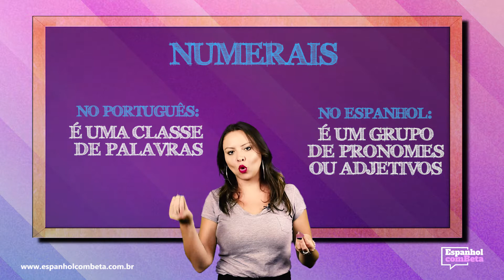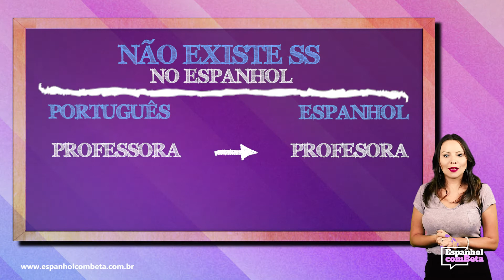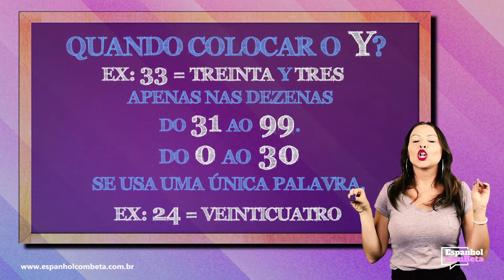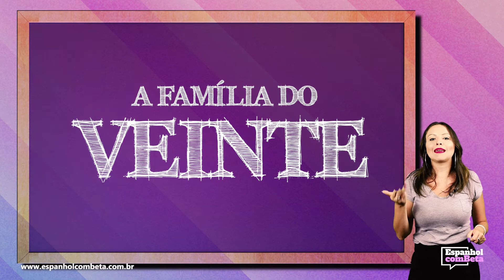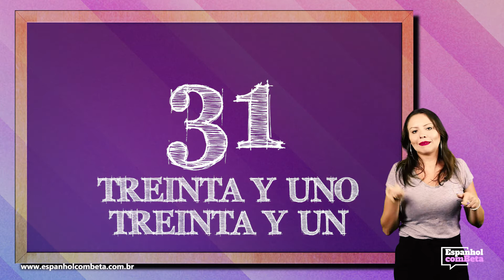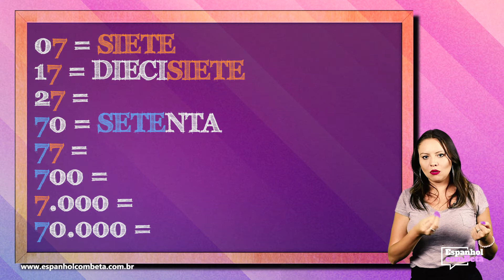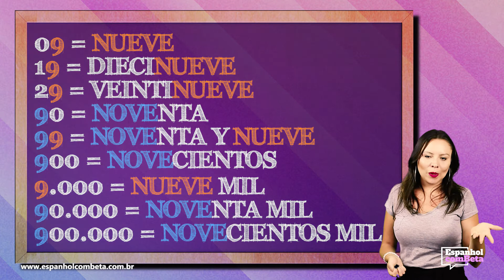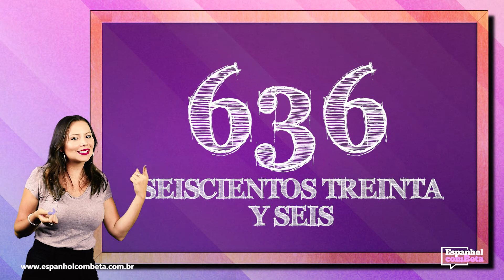#8 - A aula MAIS COMPLETA sobre NÚMEROS em espanhol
Hoje nosso aulão é sobre numerais! Com essa aula, que está completíssima, vocês nunca mais terão problemas para entender como funcionam os numerais no espanhol! Incrível, não é? Então assiste aí e depois diga o que achou nos comentários!

E como sempre: se tiverem sugestões de aulas, sempre são bem-vindas!

Besitos da Beta! 💜

E faça parte do nosso Grupo do Telegram! Lá há enquetes e dicas exclusivas aos membros do grupo!